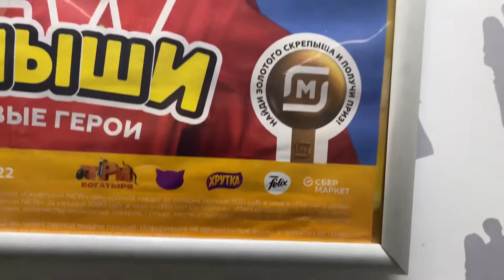А вы будете собирать коллекцию?